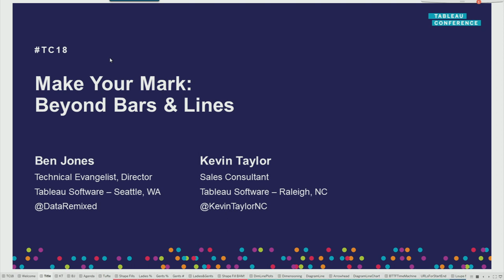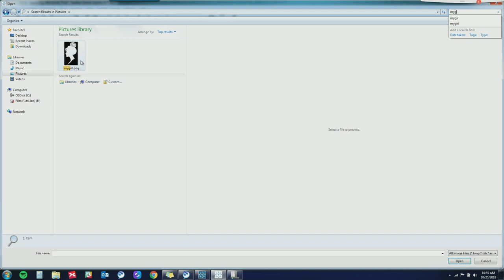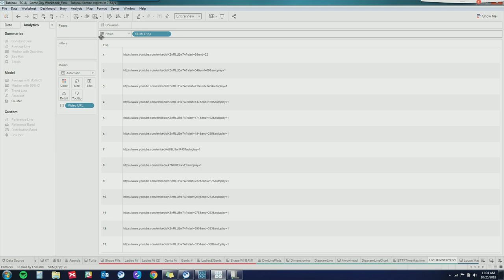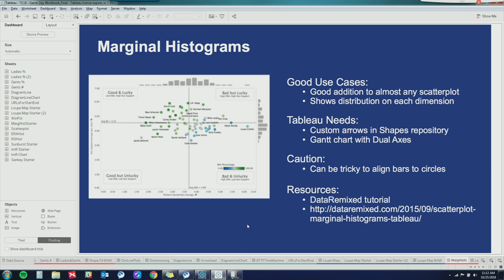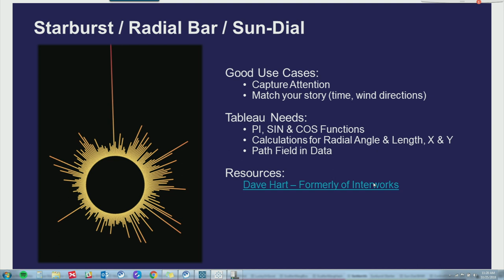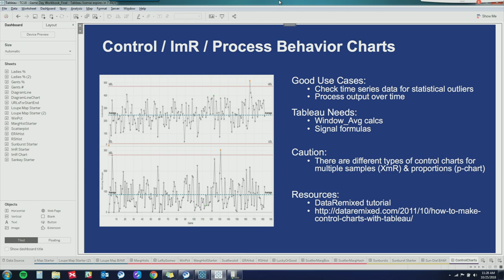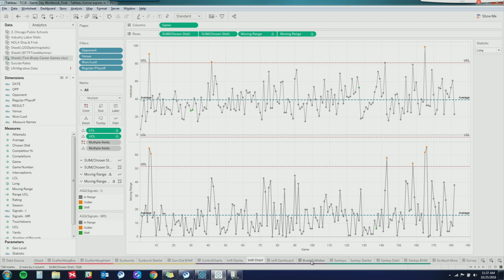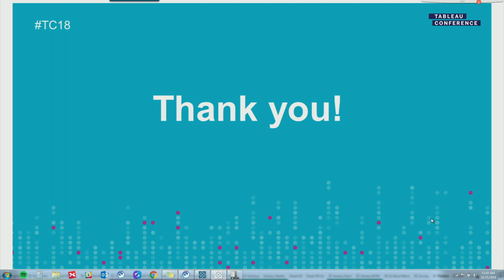Make your mark | Going beyond bars and lines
Craving a viz that's outside the box? Tableau's SHOW ME feature is stellar, but sometimes something more specific is desired. Join this session and explore the multitude of chart types possible in Tableau. Learn how to build a Chord Diagrams, Waterfall Charts, Comet Charts, Radial Bar Charts, Marimekkos, Shape Fills and Skyline charts. We'll also discuss the pros and cons of each chart, where you can find a good blog post on each viz, and briefly explore additional popular charts that are possible with Tableau.